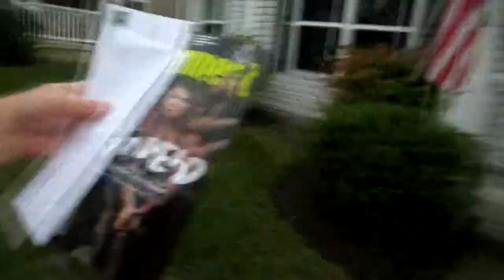I'm Back 08-30-2014 Day 99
I'm back on my regular schedule more or less..still trying to get back into the swing of things!

Heath